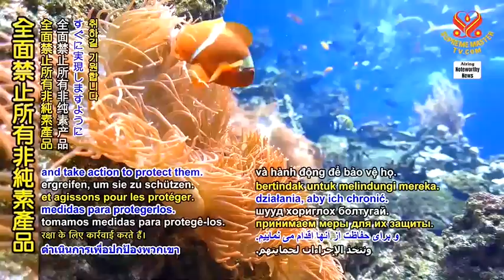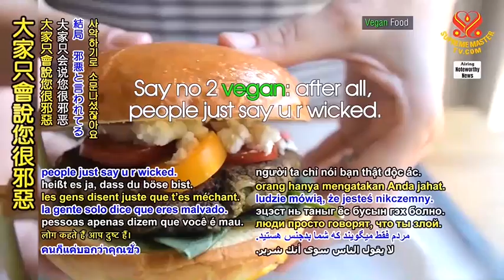阿姆斯特丹禁止銷售皮草和活龍蝦及螃蟹族人 Amsterdam prohibits the sale of fur, and live lobster and crab-people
★原影片: 阿姆斯特丹禁止銷售皮草和活龍蝦及螃蟹族人 Amsterdam prohibits the sale of fur, and live lobster and crab-people

阿姆斯特丹採取行動保護動物王國的人民。
荷蘭阿姆斯特丹市最近在該市的全部卅四個市場禁止出售皮草和活龍蝦及螃蟹族人。這項法律將在二○二二年一月開始積極執行。這項法律最初由動物權益政治團體「愛護動物黨」於二○一八年所提出。
阿姆斯特丹已禁止將「非人」的眾生作為廣告用途，並確保所有提供城市運作的餐飲皆為素食。由於二○一九年的後面這項舉措，阿姆斯特丹成為光耀世界愛心領導獎得主。
阿姆斯特丹市議會太棒了，為有情的龍蝦族人、螃蟹族人和毛茸茸的朋友人道立法。在天國的憐憫中，我們同情其他眾生的痛苦採取行動保護他們之際，願世界各地盡快頒布全面禁止所有非純素產品。

Amsterdam prohibits the sale of fur, and live lobster and crab-people
Amsterdam takes steps to protect people from the animal kingdom.
The city of Amsterdam in the Netherlands recently prohibited the sale of live lobster and crab-people, along with fur from all 34 of the city’s markets. The law will be actively enforced starting January 2022. It was originally proposed in 2018 by the animal rights political group, Party for the Animals.
Amsterdam has already banned the use of nonhuman beings for advertising purposes as well as ensured that all catering for city functions is vegetarian. For this latter move in 2019, Amsterdam became a Shining World Leadership Award for Compassion laureate.
Way to go, Amsterdam city council, on your humane legislation for the sentient lobster-people, crab-people, and furry friends. In Celestial mercy, may outright bans on all non-vegan products soon be enacted across the world as we empathize with others’ suffering and take action to protect them.